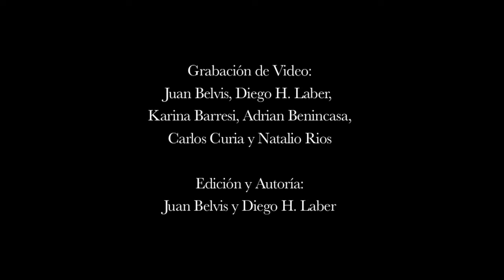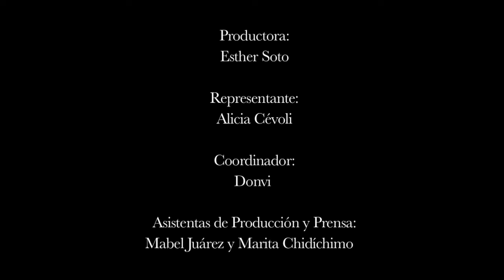Baglietto-Vitale │ Las cosas tienen movimiento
"Las Cosas tienen movimiento" interpretado por Juan Carlos Baglietto y Lito Vitale del álbum Clásicos y Acústicos".

LAS COSAS TIENEN MOVIMIENTO

Muchas veces me pregunto
que estamos haciendo acá
dejo de pensar y ve- o que al final
siempre estarás,
siempre estarás
en mi.
He llegado a no escucharte tocar fondo
tanta inmensidad, perdidos de verdad aquí
y es que siempre estarás,
siempre estarás, en mi.
Una voz, como un sentimiento
o una canción
algo mas
que me ayude a despertar
a seguir, a no bajar la guardia
siempre a seguir
no esperes no te enseñaré a vivir .
Movimiento, las cosas tienen movimiento
la oportunidad…

Fito Páez